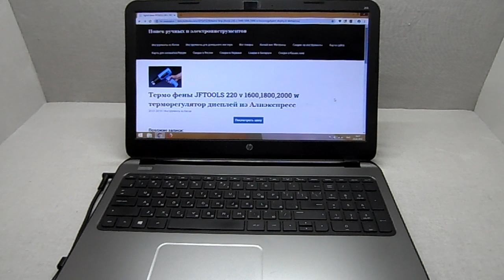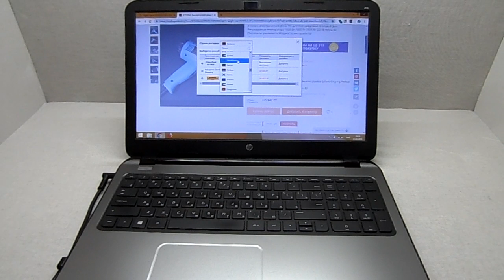Термо фены JFTOOLS 220 v 1600,1800,2000 w терморегулятор дисплей из Алиэкспресс